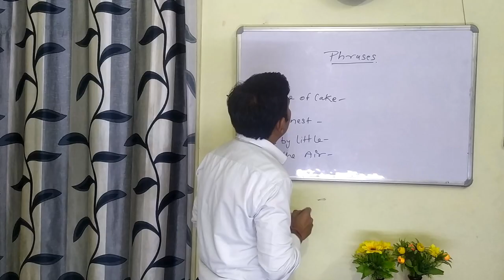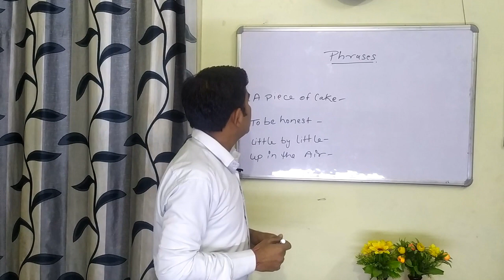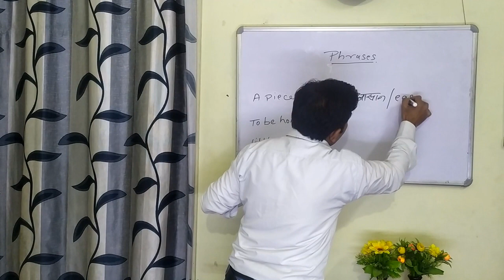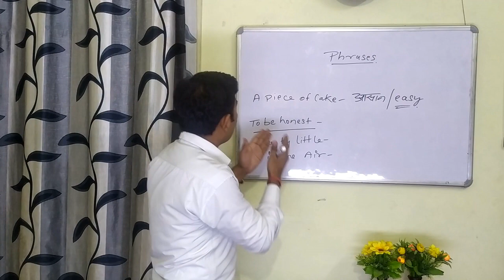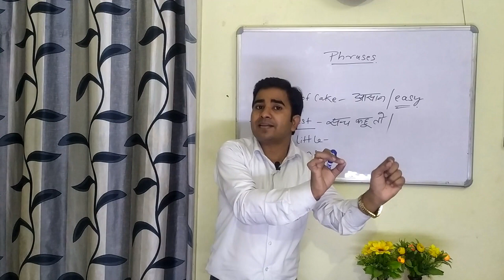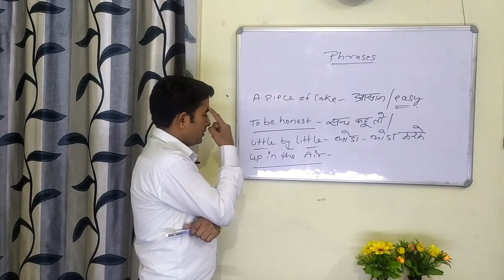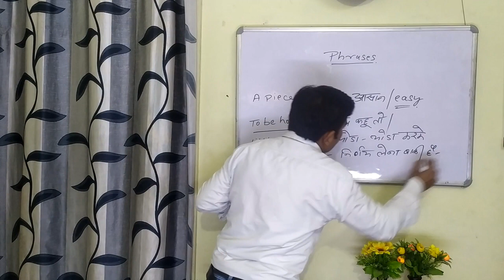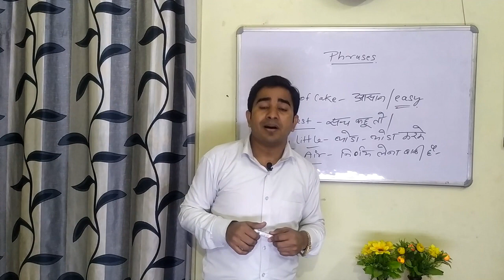Most useful 4 Phrases || Basic English Improvement Class-3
Hi,
 welcome to  Amroz Computer Info. Institute YouTube Channel.
On This Channel I will try to Upload use full computer knowledge videos For Viewers so they can improve in themselves.

This Video Contain 4 useful phrase

Our Other Videos link..